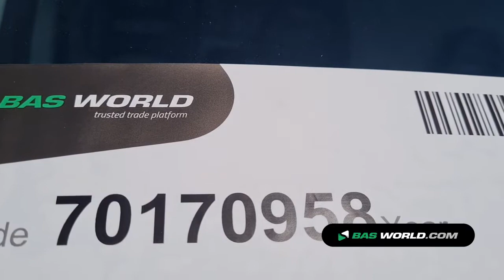70170958 Iveco Daily